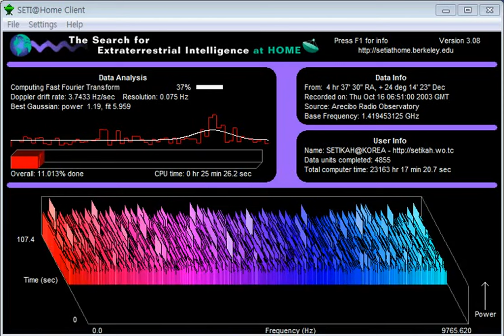SETI@Home Classic Screensaver Video Loop (HD, 60fps)